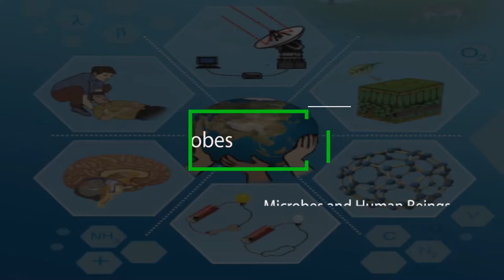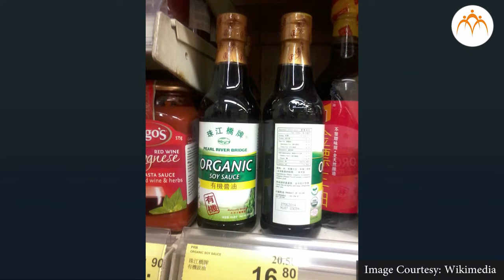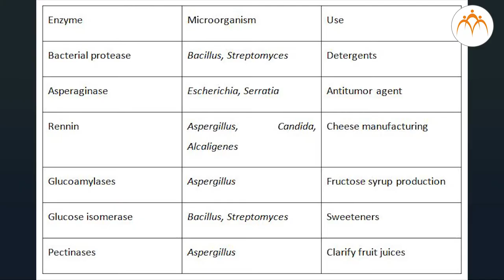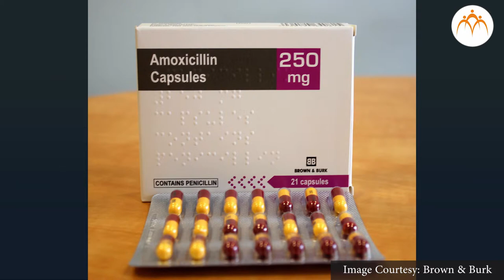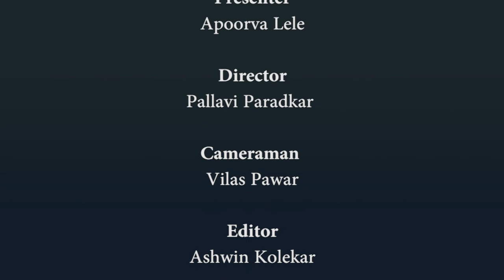Microbes and Human Beings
Useful and Harmful Microbes